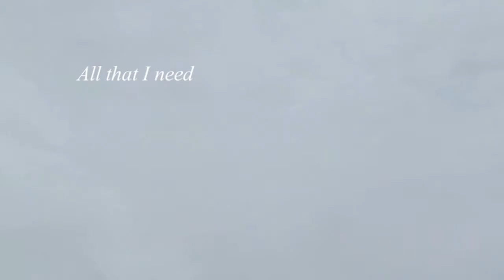Boeing 757 Open Skies British Airways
This was a requested video. I was already in the process in making a British Airways video but he suggested that i use a Boeing 737 but I preferred to use the Boeing 757. the greatest aircraft built the Boeing 757. Will miss you British Airways B757. The flight was from EGLL to LFPG approx. 189nm total. I know you will all start asking me questions :)